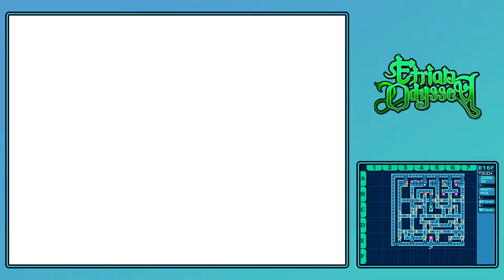[Etrian Odyssey] B19F ~An Excursion Into Despair~ (1/2) ► Exploration ★ 4th Stratum ║#88║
Game: Etrian Odyssey
Platform(s): Nintendo DS
Developer(s): Atlus, Lancarse
Genre(s): RPG, Dungeon Crawler
Release Date: January 18, 2007

In a vast and fertile land lies a small town known as Etria, a peaceful village that became famous for a startling discovery. A crack in the the vast forest opened at Etria's edge, leading downward like a gaping maw. It all began there...

Those who hear rumors of the labyrinth of Etria, whether young or old, begin to harbor dreams of exploring it.

Riches...fame...prestige...all that and one more thing does the labyrinth promise: the true spirit of adventure, on the perilous edge of death.

Today, like any other day in the new Etria, a youth walks through the town gates...

Playlist(s)
[Walkthrough] Etrian Odyssey ► Gameplay ★ No Commentary: